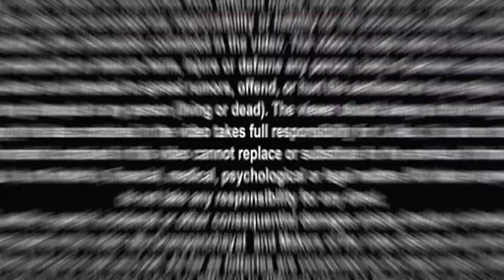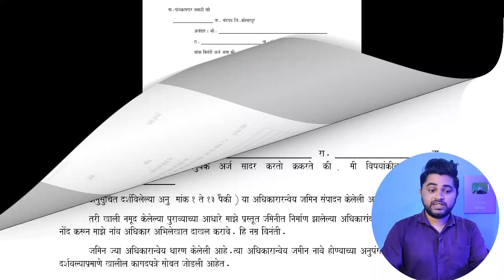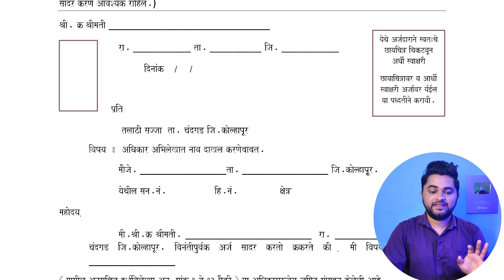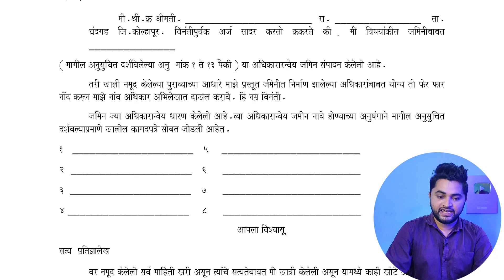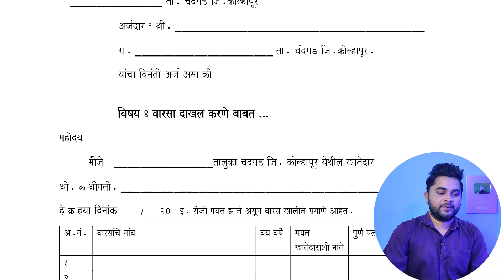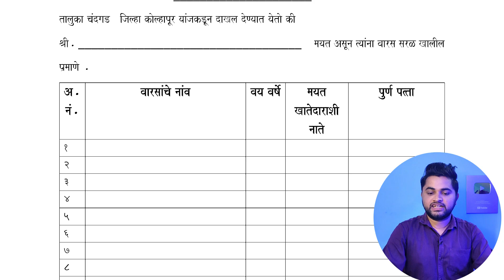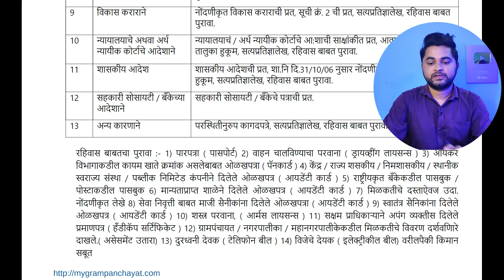वारस नोंद कशी करावी | वारस नोंद अर्ज नमुना व संपूर्ण माहिती | satbara varas nond information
मित्रहो आजच्या व्हिडिओमध्ये  वारस नोंद कशी करावी याबद्दल संपूर्ण माहिती देण्यात आलेली आहे. आपल्याला काही अडचणी असेल तर खाली तुम्हाला Whats app नंबर देण्यात आलेला आहे त्यावर संदेश (massage) करू शकता.

Video Topics

00:00 - introduction of talathi varas nond

01:14 - adhikar abhilekh form fill process

03:53-application varas nond talathi

05:49 police patil varas certificate

05:20 - document varasa nond satbara

Releted tags : - वारस नोंद कशी करावी, वारस नोंद अर्ज नमुना व संपूर्ण माहिती, सातबारा वारस नोंद अशी करा, सातबारा वारस नोंद, सातबारा वारस नोंद अर्ज, तलाठी वारस नोंद अशी करा, तलाठी वारस नोंद, तलाठी वारस नोंद अर्ज, वारसाहक्काने वारस नोंद अशी करा, वारसाहक्क, वारसाहक्क वारस नोंद, पोलीस पाटील वारस दाखला, talathi varasa arj, talathi varas nond arj, talathi varas nond kasha karavi, ashi kara varas nond satbara, satbara varas nond information, ashi kara varas nond, varas nond pdf download, adhikar abhilekh arj, adhikar abhilekh application, how to apply talathi varas nond, varasahakk, death to apply satbara, egrampanchayat,